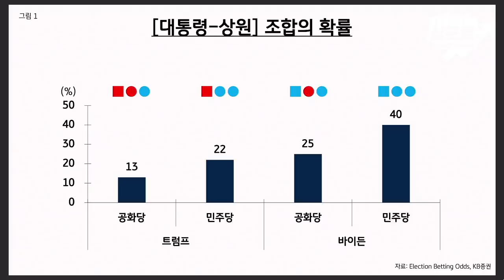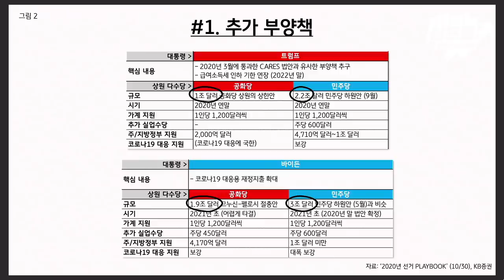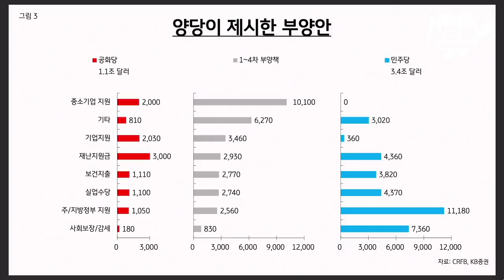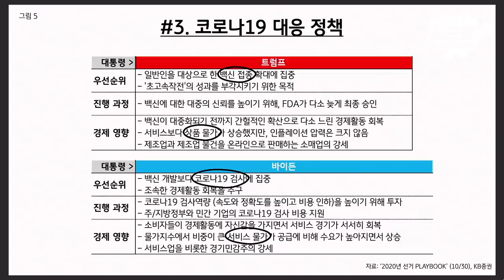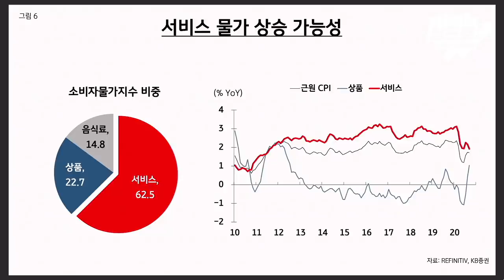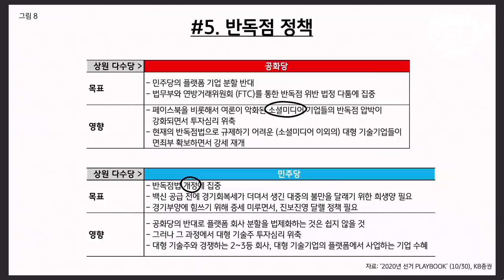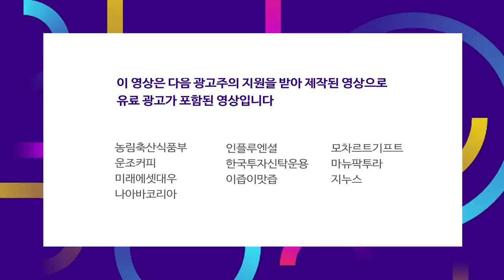대선 결과에 따라 모든 경제 정책이 바뀔 수 있다 f.김일혁 팀장